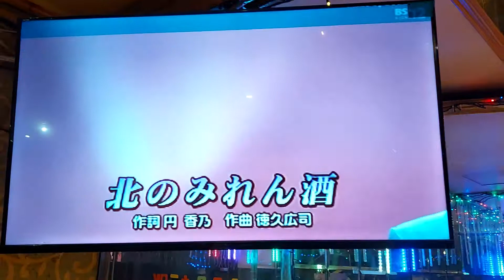小謝カバ 北のみれ酒 德華愛唱一族